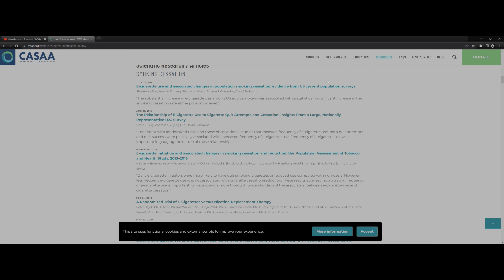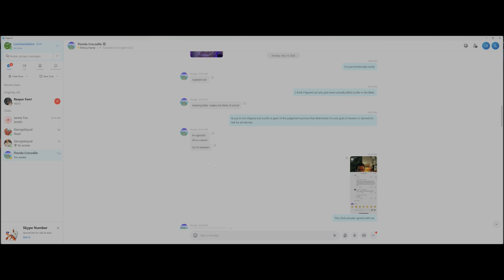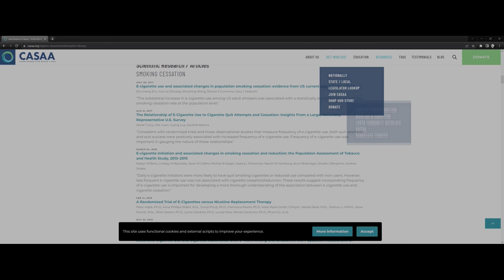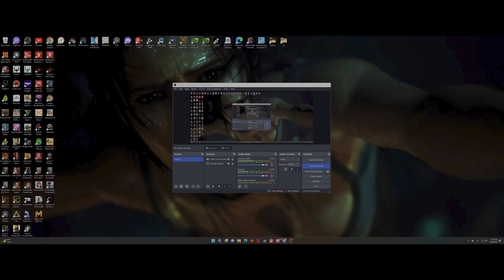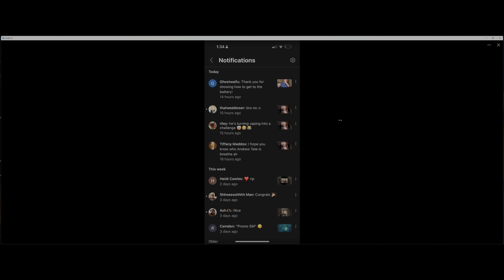Did This Dude Really Say That Stupid Shxt?